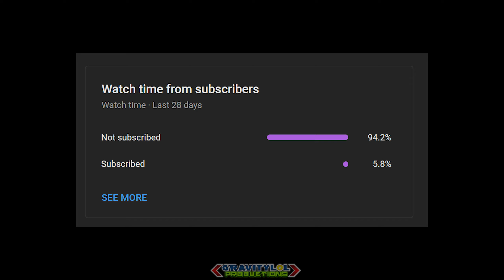Kirby and the Forgotten Land |NS| Part 4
IF VIDEO LOOKS BAD, COME BACK LATER, IT'S STILL PROCESSING!

Kirby and the Forgotten Land is an  2022 platform video game developed by HAL Laboratory and published by Nintendo for the Nintendo Switch. It's the seventeenth mainline instalment in the Kirby series, as well as the first mainline game in the series in full 3D, excluding spin-offs. The player controls Kirby in an adventure through the titular Forgotten Land to rescue Waddle Dees kidnapped by the ferocious Beast Pack. To complete each stage to save the Waddle Dees, Kirby will use a wide range of copy abilities to help battle enemies and progress. The game was developed for the 30th anniversary of the Kirby series.

Kirby is dragged into a nature and civilization-type world referred to as the "Forgotten Land" and is washed up on a beach. He finds that creatures, mainly Waddle Dees, are being kidnapped by the animal-like Beast Pack. Kirby, alongside a newly rescued chinchilla-like companion called Elfilin, adventure across the new world to rescue the captured Waddle Dees along the way and battle to defeat the Beast Pack.

Kirby and the Forgotten Land is the first platform game in the series with full 3D gameplay, where the player must guide Kirby through various different stages to save the Waddle Dees at the end. As in most Kirby games, Kirby can jump and slide as well as inhale enemies and objects which he can either spit out like projectiles or swallow to gain a copy ability. Alongside with the returning copy abilities, this game introduced two new copy abilities in the form of Drill and Ranger, as well as an upgrade system for copy abilities and a new "Mouthful Mode" where Kirby can swallow and control larger objects, such as cars and vending machines. Similar to Kirby Battle Royale and Kirby and the Rainbow Curse, a second player can join in and play as Bandana Waddle Dee, who uses a spear as his main form of attack.

The goal of each stage is to rescue the Waddle Dees at the end of the level. Once rescued, they are returned to Waddle Dee Town, the main hub of the game. As the player rescues more Waddle Dees, the town size increases as well as unlocks minigames that the player can compete with others online for the top score. The game also supports amiibo functionality.